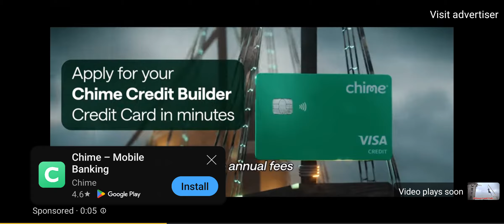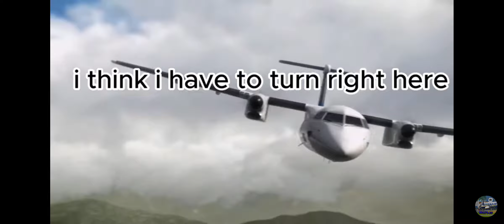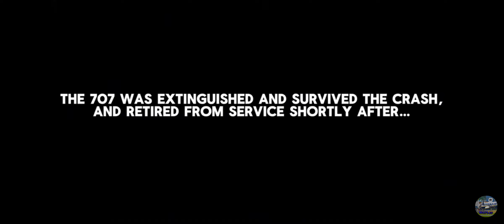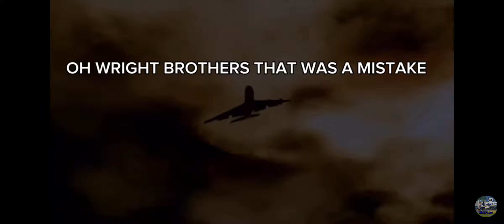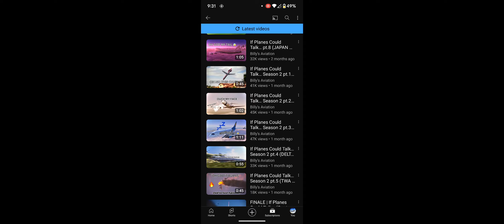reacting to every single episode in season 3 of planes could talk by Billy's aviation 😀😀☺️(sad)😭😭😭😭😭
today I'm reacting to every single episode in season 3 of planes could talk by Billy's aviation I hope you guys enjoy the video and it can sometimes get a little bit sad so don't cry let me know in the comments if you want me to do every single episode in season 2 and season 1 ☺️☺️❤️❤️❤️❤️❤️☺️☺️☺️☺️☺️❤️☺️☺️☺️❤️❤️❤️❤️❤️❤️❤️😉😉😉😀😀❤️😀😀😀💞💞😉😉😀😀😀😀😀❤️☺️❤️☺️😀😉💞🙂💞😀